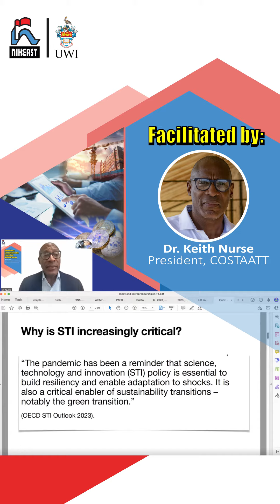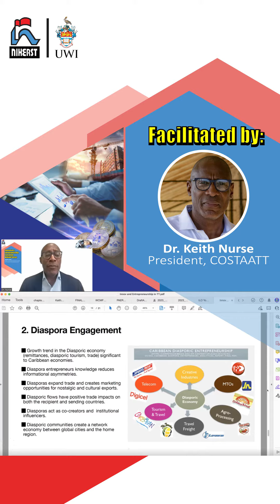[Reel Version]- Innovation & Entrepreneurship Ecosystem Webinar Series : Session Three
Join us for the third installment of the four-part Innovation & Entrepreneurship Ecosystem Webinar Series.

This series is intended to develop awareness and understanding of best practices among the members of the ecosystem and establish a coordinated effort in achieving common goals.
Session three focuses on the topic “Global Trends and Prospects for Scaling Up Innovation and Entrepreneurship” with Featured Presenter Dr. Keith Nurse, President of COSTAATT.